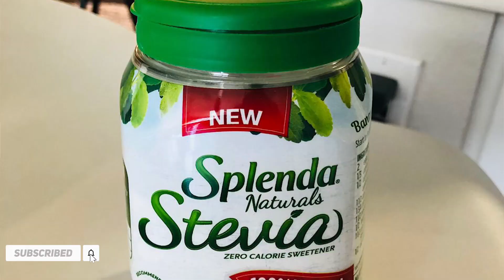Bollywood stars का लड्डू by Indian Cowboy jay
Aap bhi khayiye  ye bollywood stars का लड्डू

Banana bohot aasaan

Isme hai dher saara protein aur nutrition

Ingredients
1) Makhana
2) Pumpkin seeds
3) Flax seeds (Optional)

a) Makhana bohot low in fat and low in carbs aur high in protein hote hai.
Isi liye Inhe bollywood stars behad pasand karte hai.

b) Pumpkin seeds bhi low in fat and high in calories aur high in nutriion hote hai.

c) Flax seeds aapko bimar padne se bachate hai (Lekin ye optional) hai.

d) Stevia - Artifitial sweetner jo zero calorie hota hai aur market me ya amazon pe mil jaata hai. Agar aapka goal weight loss ya 6 pack abs hai to ise kha ke aap ko fayda hoga. Lekin ise kitna khana hai ye aap decide kijiye kyonki ye natural nahi hai.

Is video me recipe bhi dee hai maine.

Koi bhi sawal ho to comments me daal dena. Jawaab mil jayega